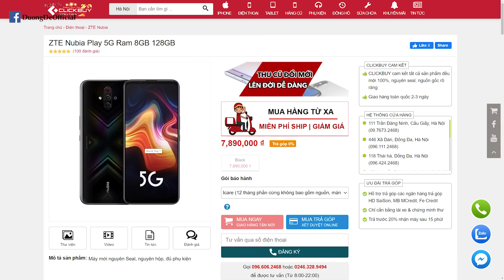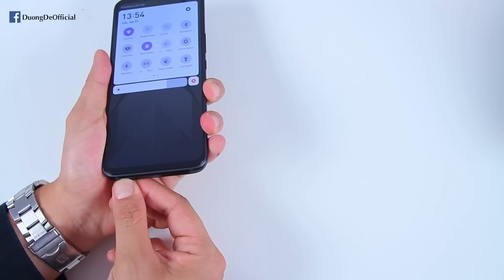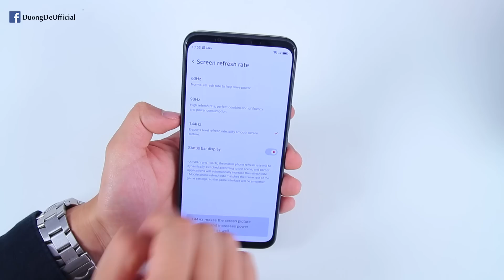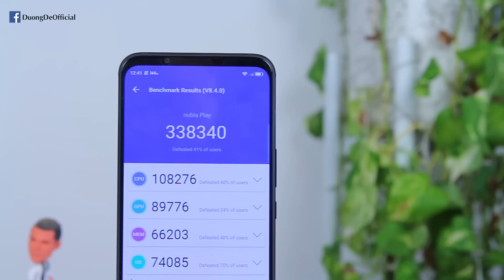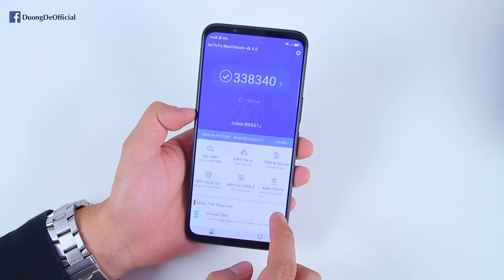Mở hộp ZTE Nubia Play 5G Gaming Phone GIÁ RẺ màn hình 144Hz phải hi sinh cái gì?